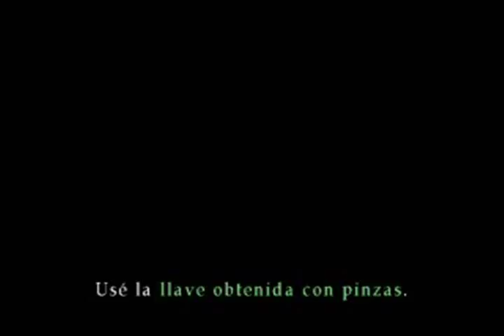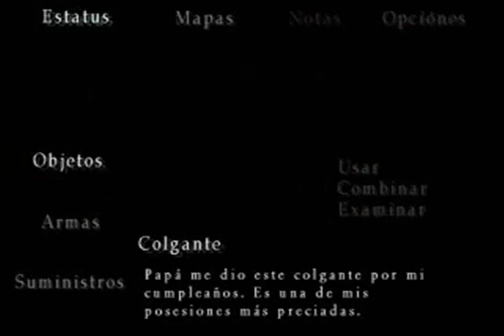Guia Silent hill 3 Centro Comercial 2/11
GUIA EN ESPAÑOL

NIVEL DIFICIL (HARD LEVEL)
NIVEL PUZZLE DIFICIL (HARD RIDDLE LEVEL)

CENTRO COMERCIAL
Se vienen los muchos cuartos para investigar, comparado con entregas anteriores, aqui no servira mucho apagar la linterna pero te daran la opcion de protegerte eso evitara que te dañen ...

JEFE SPLITWORM
El jefe mas facil, solo ponerse a un costado para dispararle y debes ser rapido sino golpeara el suelo causando daños